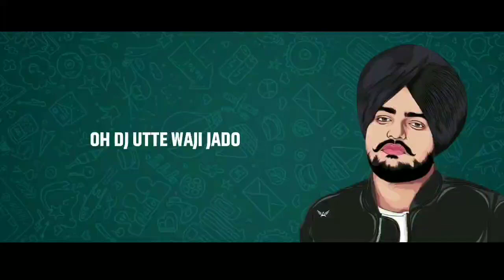Nach Nach Gippy Grewal New Song WhatsApp Status sSidhu moosewala credit sofy records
credit H.graphic --sofy records

new punjabi

new punjabi songs 2019 latest this week

new punjabi songs 2018 latest this week

new punjabi songs 2019 sidhu moose wala

new punjabi songs video

new punjabi song defaulter

new punjabi song 2019 video download

new punjabi songs 2019 latest

Top 5 new punjabi song